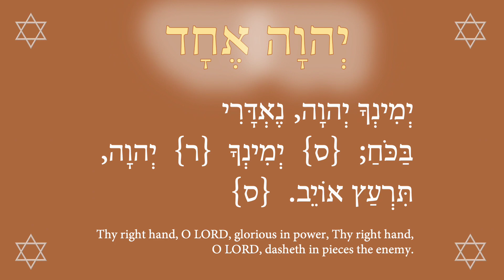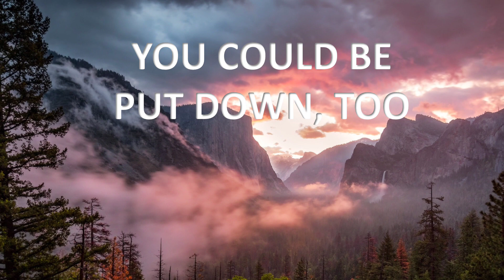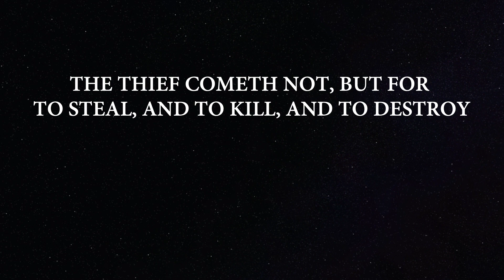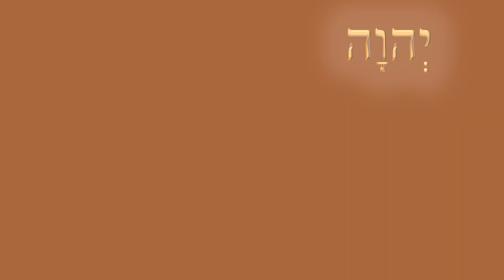Prayer for Native American Tribes and the Sacred Six Grandfathers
God of Israel, who shelters us under His mighty wings,
Look upon the tears of Your children, see the sadness of the Tribes of Native America, and restore what is taken. Return to Your Native American children the Sacred Six Grandfathers, by Your Might and Mercy.
We, the Native American Tribes, the people of the First Light, children of Israel, ask for the Creator of all to do justice and judgment. The Kittim, the forces of rome, have taken what was sacred from our land; they are as a roaring lion, and a ranging bear; they are a wicked ruler over poor people.  But You said that he that by usury and unjust gain increases his substance, he shall gather it for him that will pity the poor. You will find those who will pity our loss and restore it. Blessed are You, O God of Jacob, who made the heavens and the earth, and all that in them are. The stars shine, full of joy, to keep  their night watches. He calls them and they answer, “Here we are.” They shine with joy for their Creator. It is he who is our God, no other can  be compared with him. Amen.